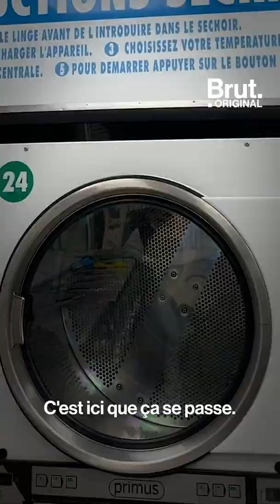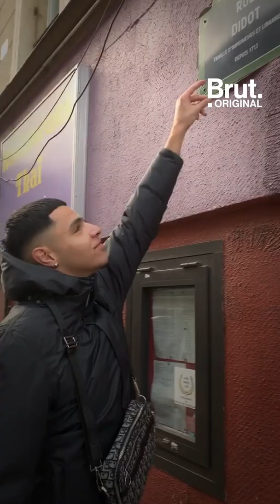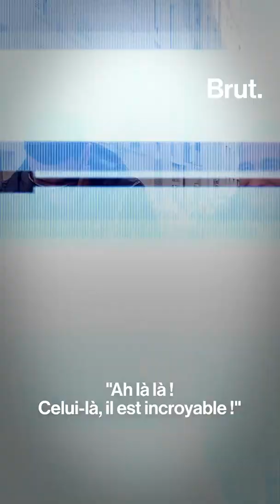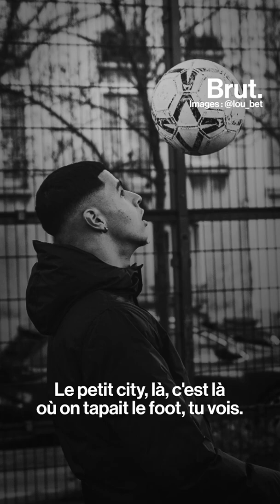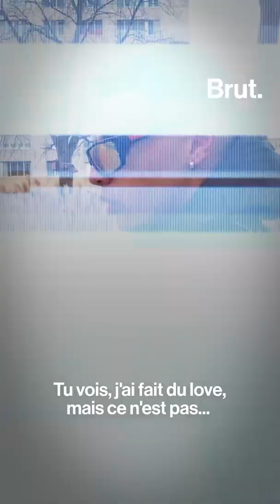Un jour avec Dinor, interview brut (et avec mister you)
abonné vous à ma chaîne s'ils vous plaît pour plus d'exclus 🔥😈❤🚨😱✅✔🔔